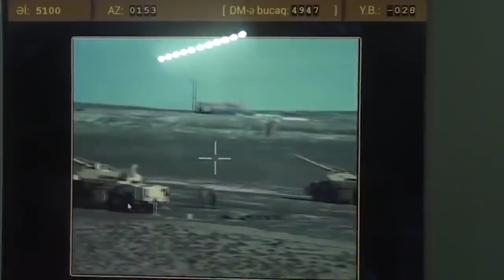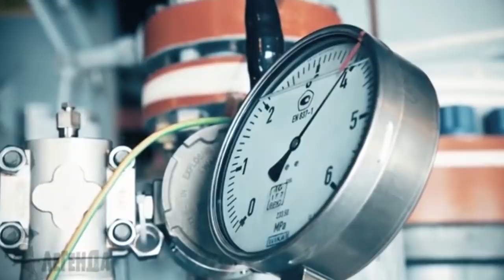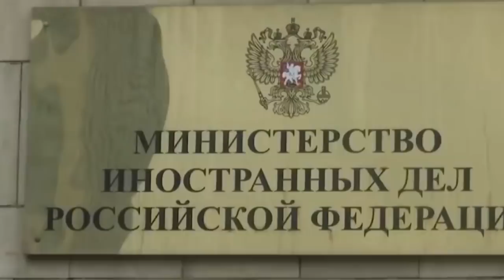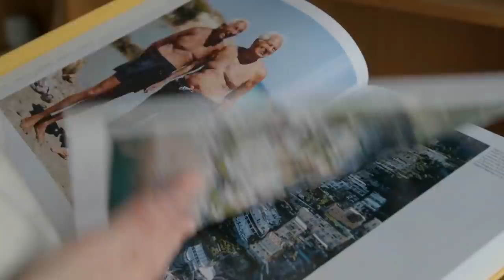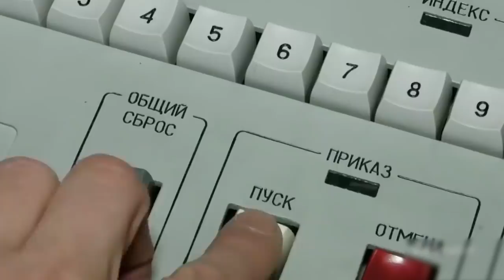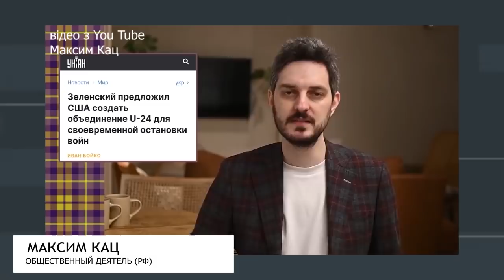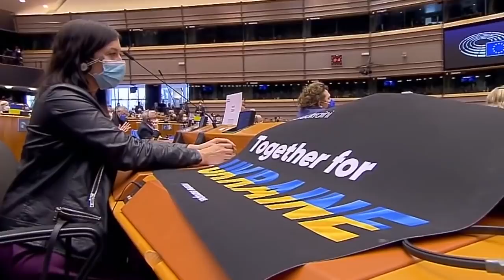Украина заставила мир ПРОЗРЕТЬ! Почему Європа не спешила помогать давать отпор России — ICTV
FreeДОМ Смотрите на ICTV о том, как мир прозрел и увидел, что такое Россия на самом деле.

Единство Запада в отношении помощи Украине и, тем более, вера в ее победу были не всегда. По мнению ряда экспертов, в начале полномасштабного вторжения, государство пытались “слить”, - о чем с нескрываемой радостью и “победобесием” писали российские пропагандистские ресурсы. Но международное сообщество в большинстве своем, похоже, не воспринимало заявления первых лиц Украины всерьез. Ведь о каком ущербе и глобальных последствиях для мировой экономики и коллективной безопасности может идти речь, если россия, как предполагалось, просто быстро поглотит Украину, а та даже сопротивляться не будет. Мол, все давно знают, что россия периодически развязывает военные конфликты, потом наступает “заморозка” с оккупацией чужих территорий, зато продолжаются поставки нефти и газа. И все идет, так сказать, своим чередом. Но Украине удалось удивить весь мир!

Так что же заставило мир прозреть?
Правда ли, что для Украины открылись двери в НАТО и ЕС?
И как теперь будет выстраиваться система безопасности в Европе